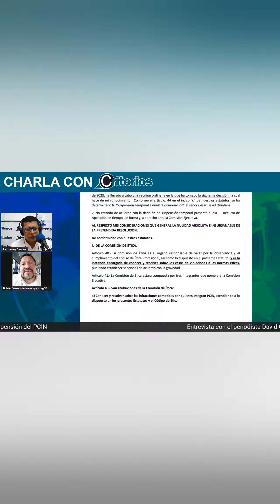Proceso injusto de PCIN a David Quintana